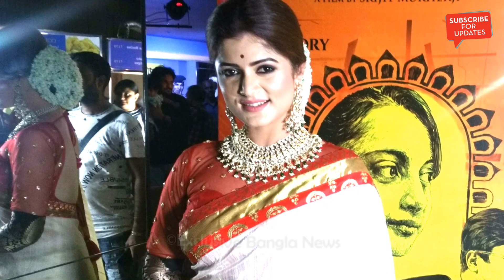ডিভোর্সের পর ফের প্রেমে পড়েছেন নায়িকা শ্রাবন্তী || কে সেই পাত্র জানেন? || Srabonti New Boyfriend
ডিভোর্সের পর ফের প্রেমে পড়েছেন নায়িকা শ্রাবন্তী | কে সেই পাত্র জানেন? | Actress Srabonti New Boyfriend

ফের প্রেমে পড়েছেন শ্রাবন্তী? হ্যাঁ, টালিপাড়ায় কান পাতলে এখন এমন খবরই শোনা যাচ্ছে। অভিনেত্রী নাকি ফের প্রেমে পড়েছেন। পাত্রের নাম রোশন সিং ওরফে মন্টি। জন্ম সূত্রে রোশন সিং পাঞ্জাবি, পেশায় একটি বিমান সংস্থার কেবিন ক্রু।